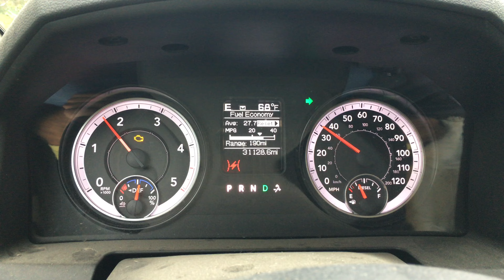Ecodiesel stalling?!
2015 Ram EcoDiesel Long cranking, CEL, and more errors!

I have a second video which shows what happens when you try to start it again after it stalls.

TL:DR = Failing lift pump